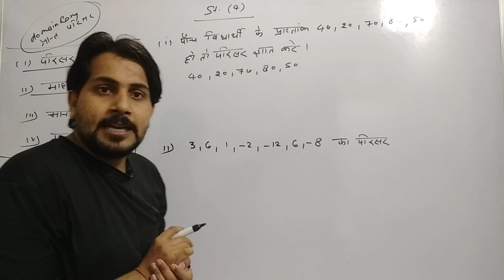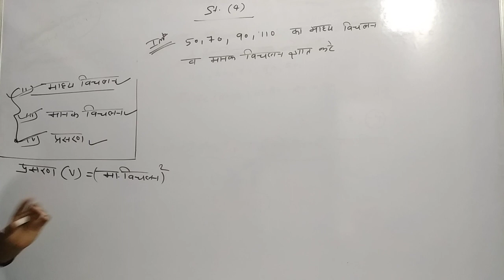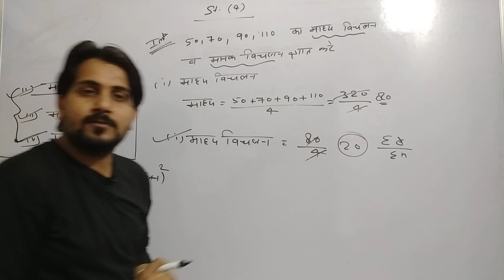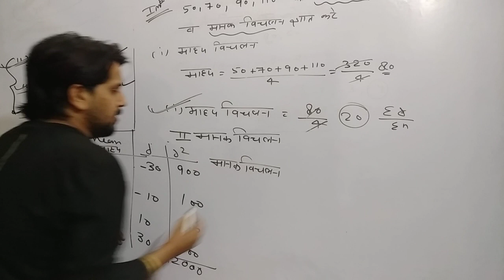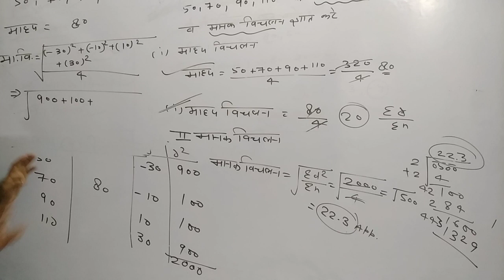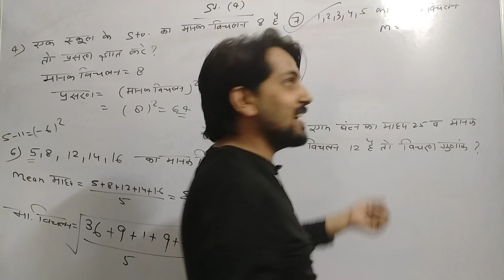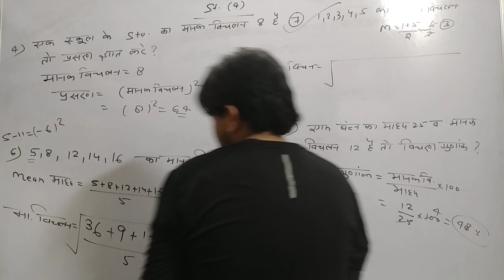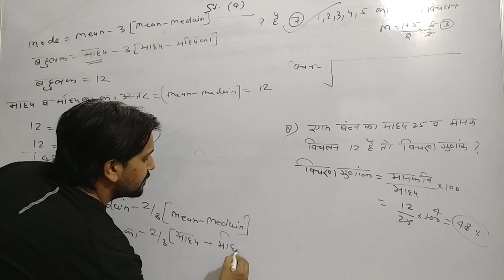𝗦𝘁𝗮𝘁𝗶𝘀𝘁𝗶𝗰𝘀 (सांख्यिकी) 𝗟𝗲𝗰𝘁𝘂𝗿𝗲 -𝟬3, By Ranu sir For Agriculture, (BHU, ICAR, UPCATET, BSc Ag)